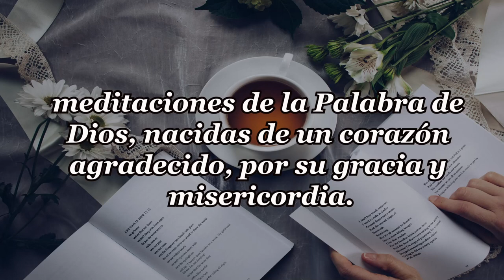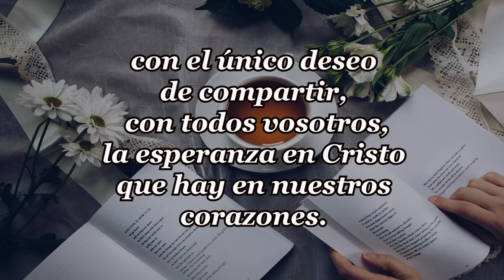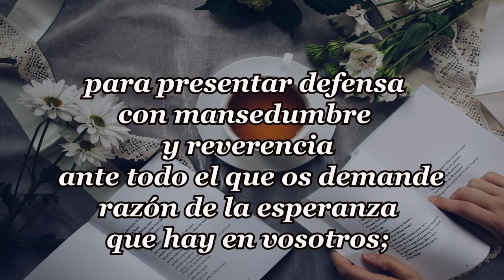300-DESEOS Y PADECIMIENTOS